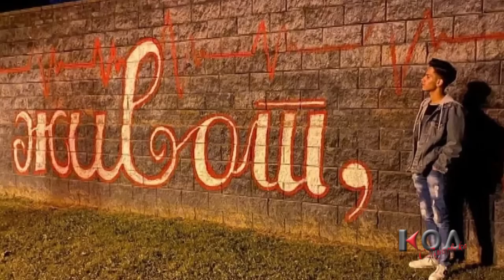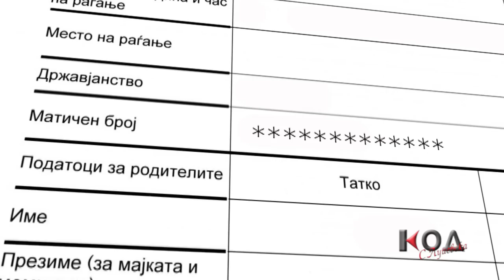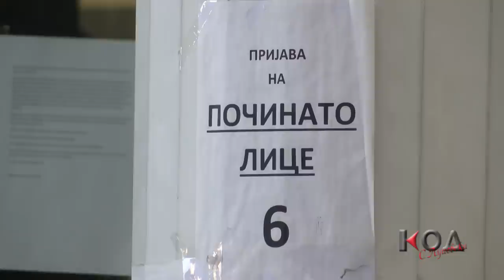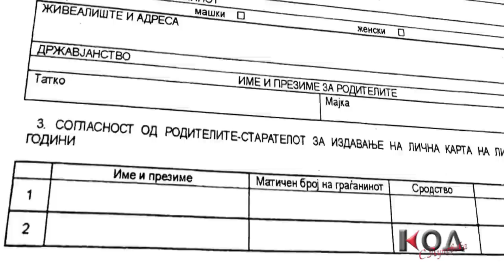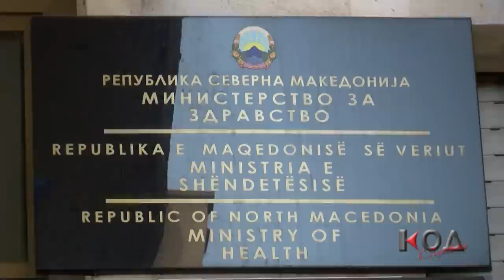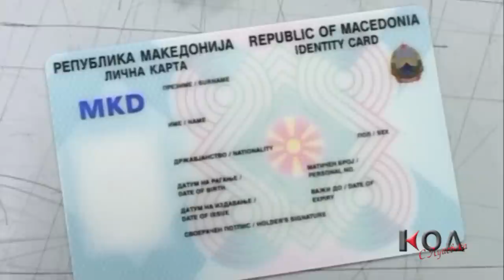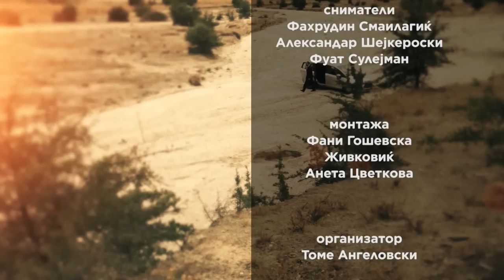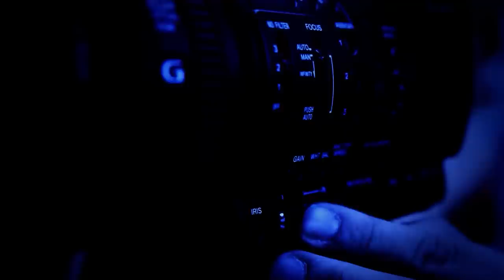KOD - Koga sistemot proizveduva zrtvi. Memet Kamber zamina vo smrtta bez licna karta 04.06.2023